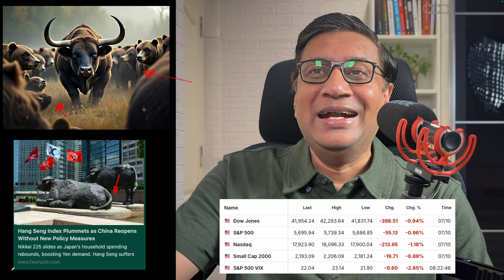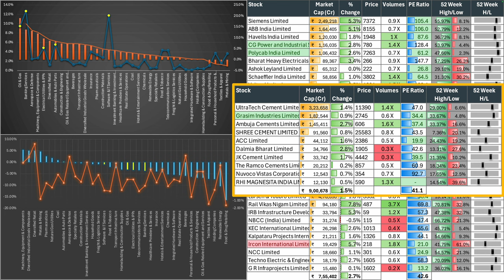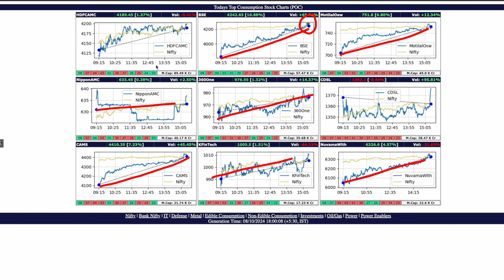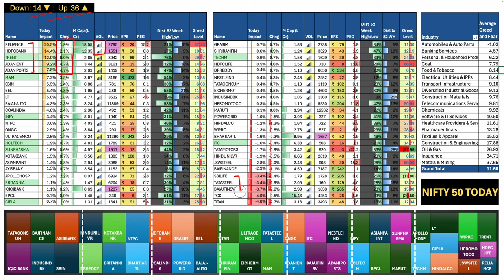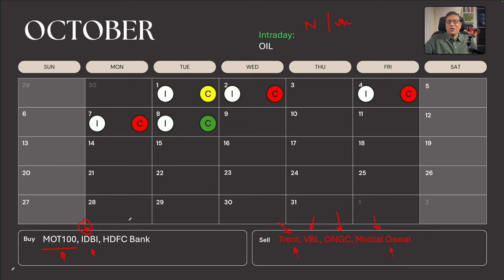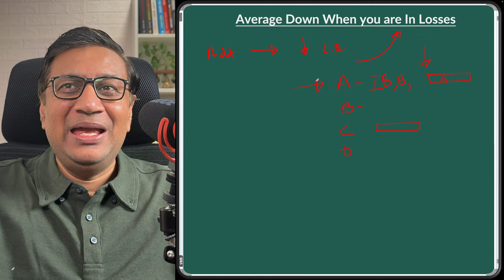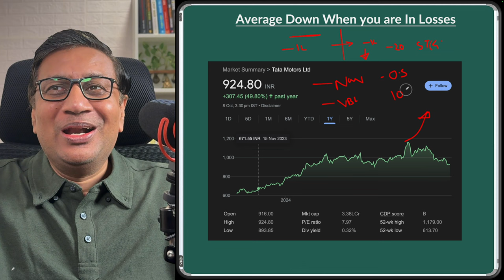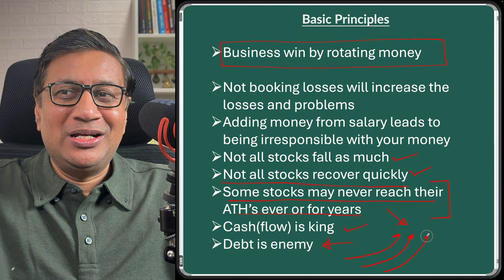Nugget: How to Reduce Losses without adding fresh funds | Stock Markets Today | Manish Jain